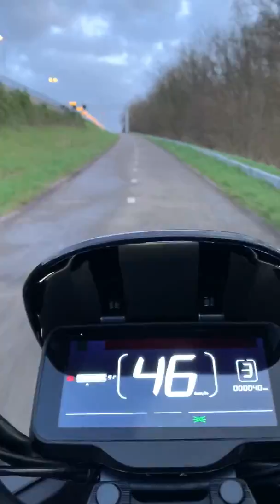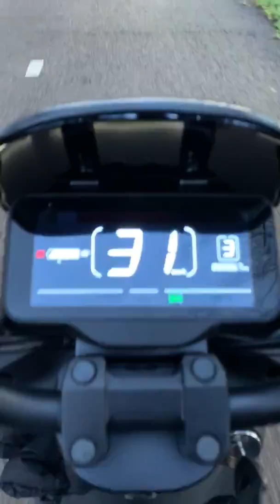IVA E-GO S4 E-scooter (AKA Nova Motors S4)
This is a test with the 45 km/h model.
I am driving on and off the bridge at Ewijk (The Netherlands)
I only have this scooter for a day now so more video's will follow!